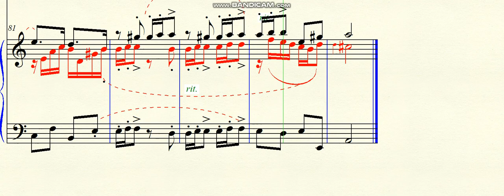DOK 4.137- Fugue for 3 voices for Harpsichord (Am) - Moderato Marcato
~ for Harpsichord
Brazil - 2022